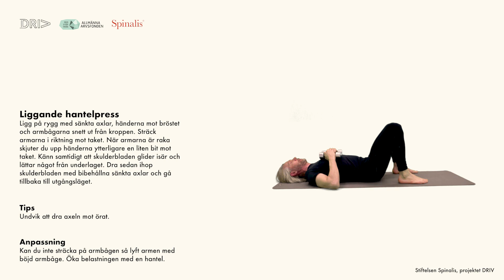Liggande hantelpress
Övningen stärker musklerna som för axeln framåt.
Om du har en svaghet i en arm så kan du arbeta med båda armarna samtidigt. Håll en pinne (med eller utan viktmanschetter) med båda händerna och lyft båda armarna samtidigt. På gymmet kan du till exempel göra sittande bänkpress för att träna samma muskler.

Tänk på att hålla handleden rak genom rörelsen.

Övningen aktiverar primärt: M. pectoralis major, M. serratus anterior, M. triceps brachii

Träningsbanken - för dig med rörelsenedsättning, är skapad inom projektet DRIV - hälsa online för dig med ryggmärgsskada.